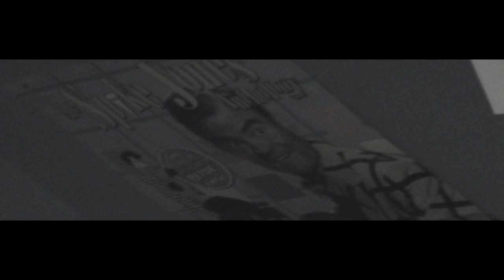Soldier Springs Park: Part Nine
two friends band together to destroy a haunted forest, but whats haunting the forest wants revenge.